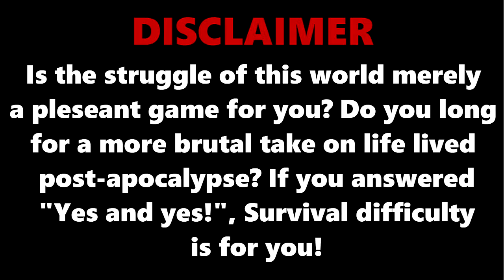The Travis Scheme - Let's Play Fallout 4 Part 11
After more or less legally entering Diamond city we get aquinted with some quite colorful characters. Vadim owns the Dugout Inn together ith ihis brother and we embark on their..uhm..noble..Yes noble.. noble quest to make Travis, less of a *Censored*.

Hello and welcome back! Glad to see you still around here, are you sure you know where you are? No? Let me show you where to go!

Watch out for the Goblins! Here's Your daily dose of Goblin-Gone spray, Come back to the next video to get another one.

Check out my stream or my other videos while you wait for new ones! If you wonder whens the next upload theres a schedule on my about page:D If you enjoyed the video then i'd love if you left a like maybe even subscribe if you haven't already!

Mod (More or less):
Full dialouge Interface
General Dave's Wasteland walls
Higher Settlement budget
Holstered Weapons by Azar
Homemaker
Immersive Settlers
Immersive Vendors
Institute Power Armor
Longer Power Lines
Lore Friendly Posters
Lots More Facial Hair
Lots More Male Hairstyles
Lowered Weapons
Maxon's Cape
Minutemen Morale Pack
OCDecorator
Outfield Retreat
Patch Job Fill those Holes
Place Everywhere
Proto Vaul Suit
Rad-Ban Eyewear Inc
Realistic Bullet Cracks
Renovated Furniture
Repairable Sanctuary
Repaired Sanctuary Roofs
Rickety Restored Sanctuary Bridge
Scrap dead things
Simply Craftable Artillery Smoke Grenades
Spitfire (Enhanced Muzzle FX)
Submersible Power Armor -BioShock Inspired-
Survivalist Go-Bags
The Eyes of Beauty Fallout Edition
Towbie's Realistic Weapon Sounds
Travelbag
True Grass
True Storms
Wearable Backpacks and Pouches
Wearable Postman Shoudler Bag or Backpack
Wearable Travel Backpack
Videos of the Wasteland